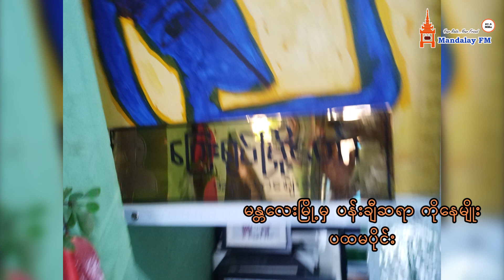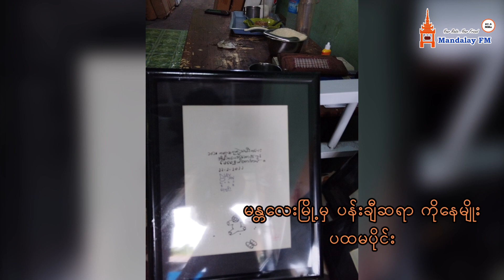ကျွန်တော်တို့ မန္တလေး (ပန်းချီဆရာ ကိုနေမျိုး)Audio Podcast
မန္တလေးFMကို နားဆင်နေကြတဲ့ သောတရှင် ပရိသတ်များအတွက်မန်းသူသက်သက်ရဲ့ ကျွန်တော်တို့မန္တလေး အစီအစဥ်ကနေ ပန်းချီဆရာ ကိုနေမျိုး အကြောင်း (ပထမပိုင်း) ကို  တင်ဆက်ပေးသွားမှာဖြစ်လို့ အားပေး နားဆင် ပါဦးရှင်…

Mandalay FM is one of the most popular radio in Myanmar.

Mandalay FM - "Your Radio, Your Firend"